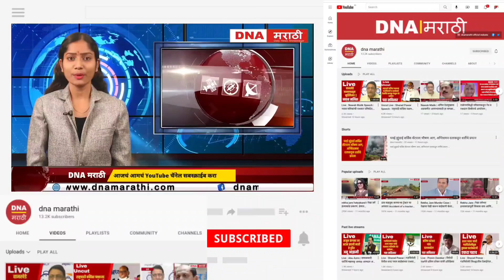Ahmednagar Crime | अल्पवयीन मुलीशी गैरवर्तन करणाऱ्या तरुणाला कोतवाली पोलिसांनी केली अटक